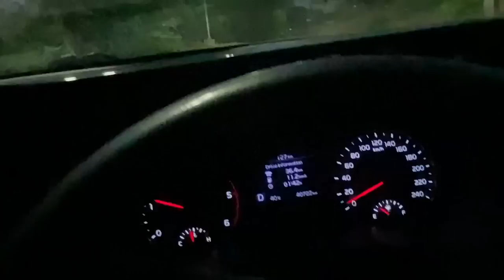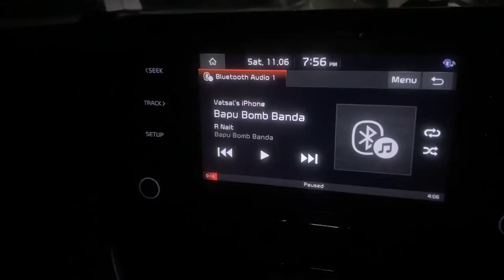“Gen Z” Kids Ki Kuch Galat Harkatein… 😂🤫